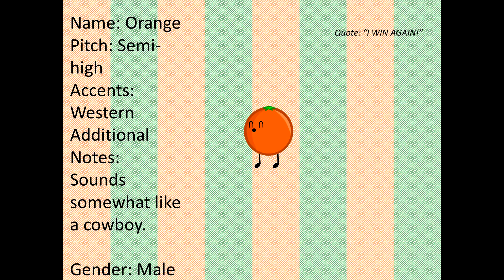TOM Voice Acting Auditions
Now, I will give out the results of who voices who on Sunday, March 8, 2015, so be prepared!

Gluey-
Limey-
Potato-
Orange-
Soccer Ball-
Highlighter-
Lightswitch-

Also, if you already voice a character for the show, than you will have lower chances of voice acting the character. Sorry. :(